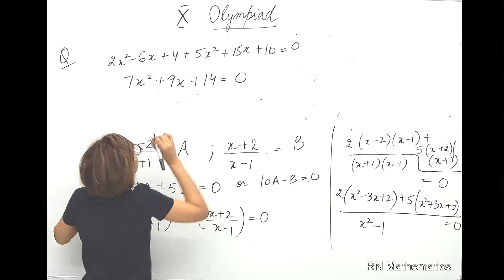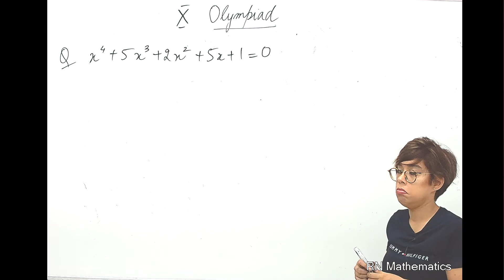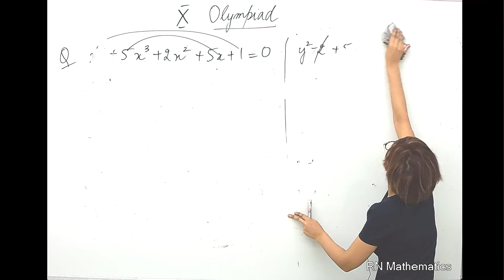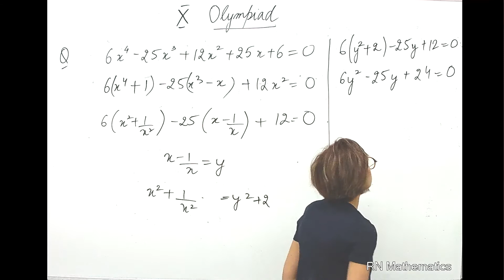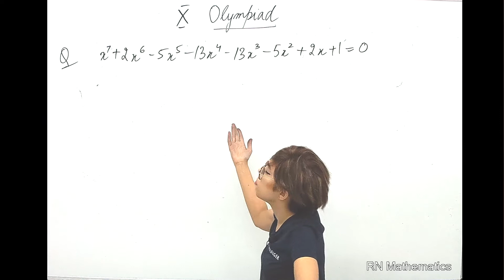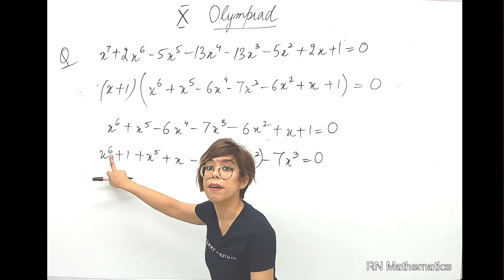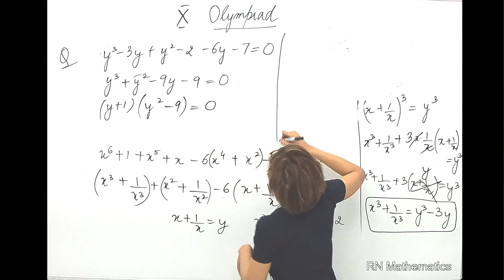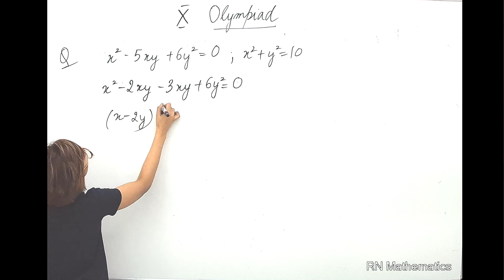Critical Thinking (Lecture 4, Part 2)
2020-21_Critical Thinking  (H.A 04)

RN Classes, we endeavor to kindle the minds of students with a genuine interest to solve problems, understand and apply concepts and eventually nurture their goals to excel in their chosen careers in the field of engineering, medical and others.

Take a Head Start to lay a Strong Foundation. RN CLASSES has launched FREE TEST SERIES FOR CLASS 6-12.

Enroll for FREE TEST SERIES and utilize the following benefits: -
➡️RN CLASSES Test Series + Assignments + Answer keys
➡️School Papers(2020-21)
➡️Two Chapter's of Current's Class
➡️Two Chapter's of Next Class
➡️Critical Thinking Detailed Solution Analysis
To access Free Test,Enter these BATCH CODES respective to your Classes:-

BATCH CODES: -
🚀Class 6 [CBSE/ICSE]- 6to7r

🚀Class 7 [CBSE/ICSE]- 7to8r

🚀Class 8 [CBSE/ICSE]- 8to9cbseicse

🚀Class 9 [CBSE]- 9cbseto10cbse

🚀Class 10 [CBSE]- 10cbseto11

🚀Class 10 [ICSE]- 10icseto11

🚀Class 11 [ADV/MAIN/CBSE]- 11to12

🚀Class 11 [CBSE_For Commerce Students]-  11cbseto12cbse

✔️Learn from the Masters of Mathematics- India’s best Maths Teachers

School Papers--

RN CLASSES